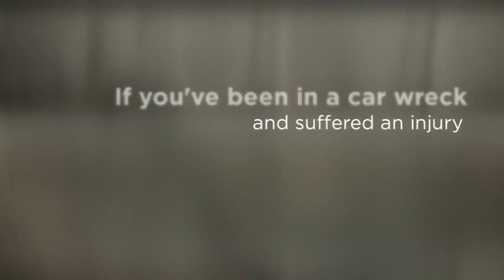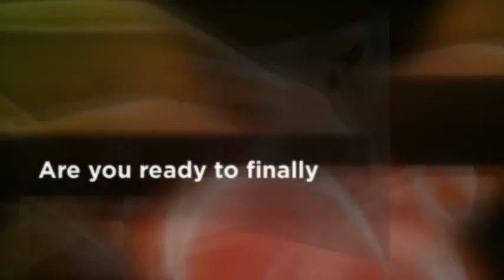Auto Injury Relief in Anchorage - Arctic Chiropractic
4000 W. Dimond Blvd, Suite 4

Chiropractor